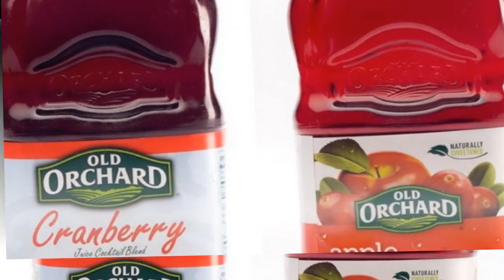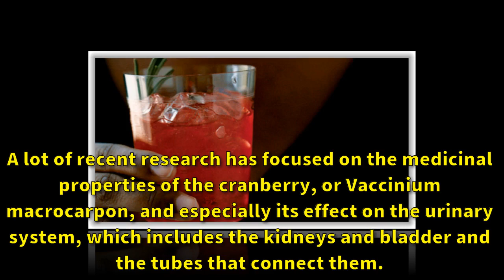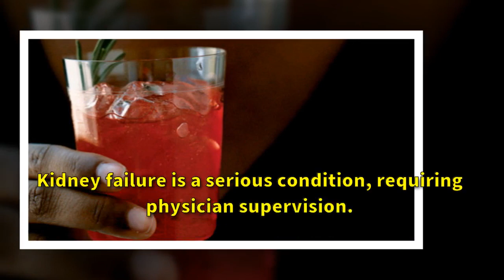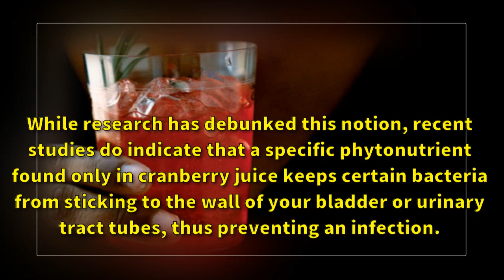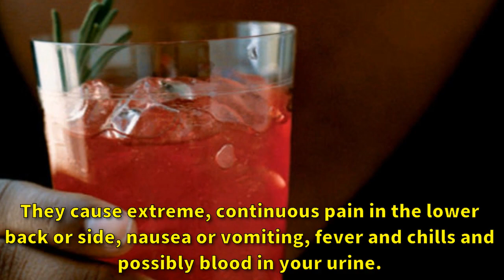Cranberry Juice & Kidney Failure|Kidney deseases| Very Well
Cranberries, which are native to North America, have been used since pre-Colombian times as both food and medicine. Native Americans introduced the earliest European settlers to the berries, and the first commercial fields were planted in the early 1800s. Today, cranberries are available as fresh or dried fruit, in juices and in capsule form. A lot of recent research has focused on the medicinal properties of the cranberry, or Vaccinium macrocarpon, and especially its effect on the urinary system, which includes the kidneys and bladder and the tubes that connect them.

Your kidneys are a pair of organs located toward your lower back. One kidney is on each side of your spine. They filter your blood and remove toxins from your body. Your kidneys send toxins to your bladder. Your body later removes toxins during urination.

Here in Very Well channel, we bring you helpful information about kidney diseases.Kidney disease,Kidney disease types,Kidney disease transplants,transplants,Kidney education,Kidney disease research,Kidney disease symptons.
* No images, music and videos are created / owned by us.
* This video is entirely fan made by the Manga fan, if you (the owner) want to remove this video, please CONTACT DIRECTLY before doing anything. We will respect delete it! Thank you so much!
Kidney disease types
Kidney disease transplants